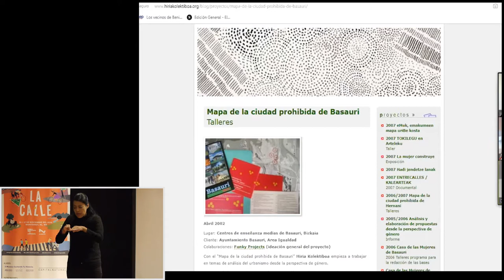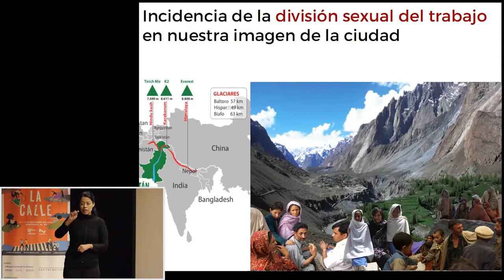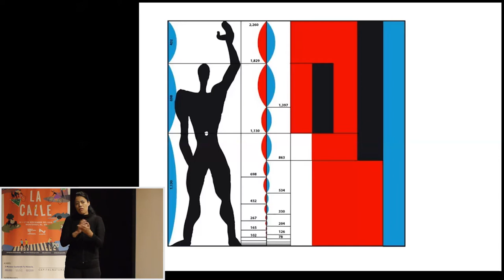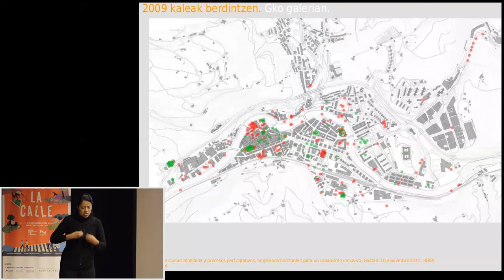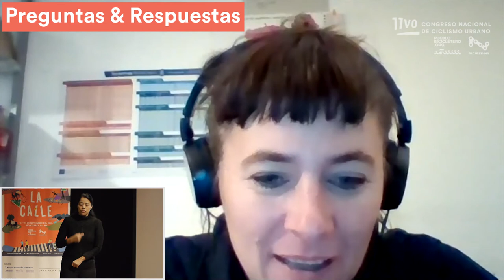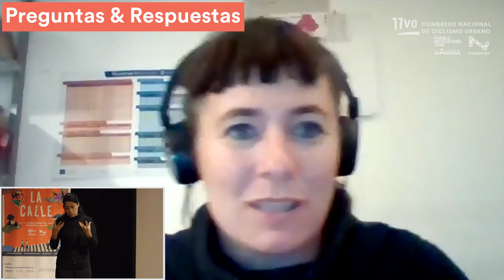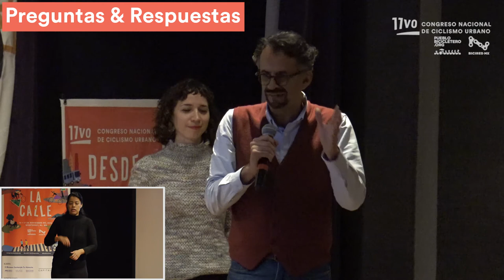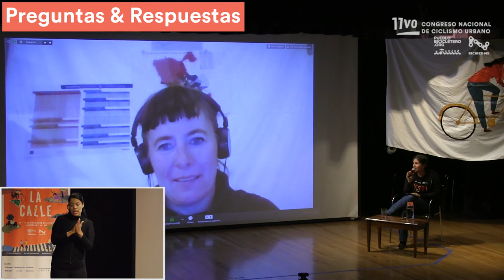Conferencia - Hacia una ciudad feminista, por Oihane Ruiz Menéndez / Día 3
Oihane Ruiz Menéndez (Bilbao, España - 1974) es arquitecta con formación en urbanismo y teoría feminista. Desde 2018 trabaja en la cooperativa de trabajo Silvestrina s.coop.mad, desarrollando proyectos de Investigación/I+D relacionados con: Territorio, Urbanismo y Arquitecturas. Actualmente es la presidenta de la cooperativa. Desde 2016 vive y trabaja en Madrid. Más info sobre su trabajo

La moderación estuvo a cargo de la Mtra. Carmen Leticia Díaz Alba, Doctorante en ciencias sociales en el Centro de Investigaciones y Estudios Superiores en Antropología Social (CIESAS) unidad Occidente.

Esta conferencia virtual se llevó a cabo el 17 de noviembre de 2019 en el Auditorio Museo de Historia Mexicana, en Monterrey, como parte del 11vo. Congreso Nacional de Ciclismo Urbano "Desde la calle", organizado por Pueblo Bicicletero y la Red Nacional de Ciclismo Urbano (Biciredmx).